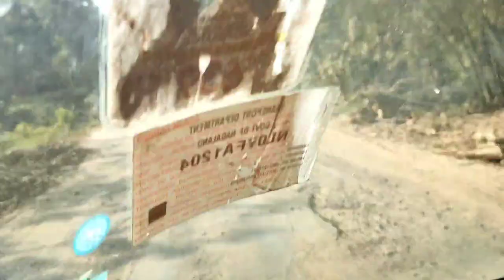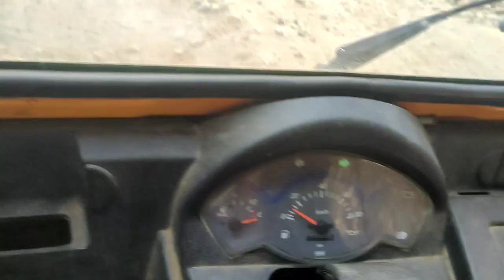Lakdii ka karkhana🔥(khuri laga mil kuwa😂)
Hello crazy people welcome back to my channel Ranju Vlogs ❤️ So guys Today videos is a randomly made it as we visited to wood mill so I thought why not to share with you all🔥
so guys watch the video till the end ❤️if you like our video then do subscribe to our channel and on the bell icon like our video comment down your favourite moment ❤️and please don't forget to share our video with your friends family members👍👍🙏